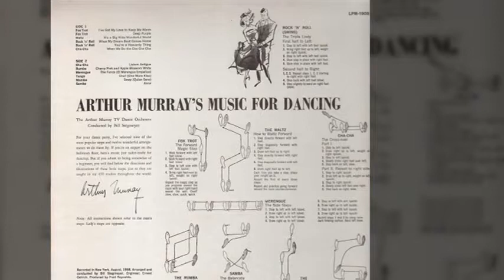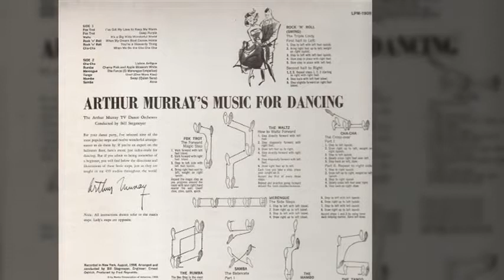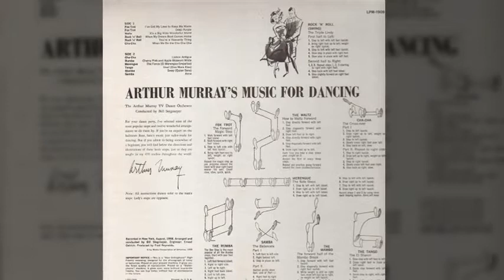Arthur Murray Orchestra - Sway(Quién Sera)